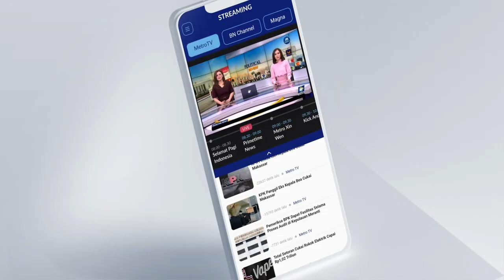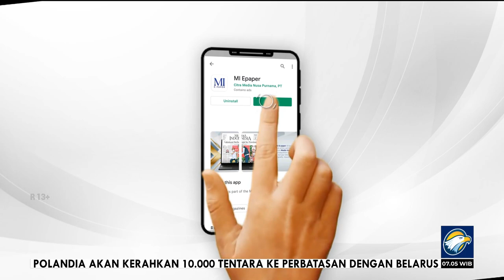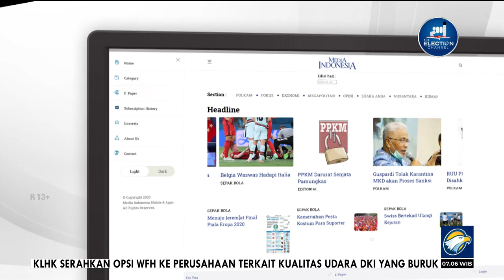Bedah Editorial MI - Blunder Isu Salah Disain LRT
Pejabat di pemerintah kembali membuat pernyataan kontroversial ke publik. Wakil Menteri BUMN Kartika Wirjoatmodjo mengungkapkan borok proyek LRT Jabodebek dari stasiun Harjamukti di Cibubur, Depok menuju stasiun Dukuh Atas.
Tiko panggilan akrab Kartika menyebutkan sebagian proyek tersebut salah desain terutama di longspan atau jembatan lengkung bentang panjang. “Kalau lihat longspan dari Gatot Subroto ke Kuningan kan ada jembatan besar, itu sebenarnya salah desain, karena dulu Adhi (Karya) sudah bangun jembatannya, tapi dia enggak ngetes sudut kemiringan keretanya," kata Tiko.
Pernyataan Tiko yang mempunyai latar belakang akuntan ini sontak membuat kehebohan di kalangan elite pemerintah. Menteri Perhubungan Budi Karya Sumadi yang juga ikut bertanggung jawab dalam proyek transportasi langsung menegaskan bahwa proyek LRT Jabodebek sudah dibangun dengan hati-hati serta mengutamakan aspek keselamatan. Bahkan Kemenhub dalam proses pembangunannya juga melibatkan konsultan internasional untuk menilai hasil pekerjaan di proyek LRT Jabodebek.
Menteri Pekerjaan Umum dan Perumahan Rakyat Basuki Hadimuljono yang biasa menangani berbagai proyek konstruksi pun ikut angkat suara.
Baginya desain longspan yang membuat LRT yang akan melintas harus melambat hingga 28 km/jam dari kecepatan normal 80 km/jam masih masuk dalam koridor keselamatan transportasi.  Jembatan lengkung tersebut sudah lulus uji Komisi Keamanan Jembatan dan Terowongan Jalan (KKJTJ) yang berada di bawah Kementerian PUPR.
Akibat aksi bantah-berbantahan ini, Presiden Joko Widodo pun mencoba meyakinkan publik dengan turun langsung melakukan uji coba LRT sebanyak 4 kali. Jokowi meminta jangan mencari-cari kesalahan. Terakhir Jokowi mengajak sejumlah aktor dan artis demi memastikan diterapkannya aspek keamanan dan keselamatan dalam pengoperasian LRT Jabodebek hingga diresmikan pada 26 Agustus 2023.
Proyek LRT merupakan salah satu proyek strategis nasional (PSN) unggulan yang dirintis  pembangunannya sejak 2015. Rencananya tarif LRT Jabodebek yakni Rp 5.000 untuk 1 km pertama, dan selanjutnya masyarakat dikenakan Rp 700 setiap km berikutnya.
Sesungguhnya beda pendapat antar pejabat pemerintah mengenai sebuah kebijakan merupakan hal yang wajar. Namun situasi ini sebaiknya tidak terjadi ketika kebijakan tersebut sudah diimplementasikan. Kalau pun memang ada perbedaan, seharusnya para elite membicarakan persoalan tersebut di lingkup internal dan tidak mengumbarnya ke publik.
Publik tentu masih ingat pada awal datangnya pandemi covid-19, sejumlah menteri di bawah Jokowi membuat pernyataan yang justru membuat publik menjadi panik. Akibatnya, Jokowi setidaknya sebanyak tiga kali sepanjang 2020 menegur semua jajarannya terkait dengan buruknya komunikasi mereka kepada publik. Teguran ini sekaligus menunjukkan kekecewaan Jokowi akan kemampuan komunikasi terhadap publik yang dilakukan jajarannya.
Suka atau tidak suka, komunikasi yang buruk antar pejabat tinggi pemerintahan menandakan tidak berjalannya komunikasi dan koordinasi di antara para stakeholder. Dampak dari komunikasi yang buruk bisa menyebabkan lunturnya kepercayaan masyarakat terhadap elite pejabat publik termasuk juga pemerintah. Konsekuensinya masyarakat pun bisa menolak kebijakan pemerintah yang sebenarnya bermanfaat bagi kehidupan mereka.

Dalam isu longspan LRT ini, tidak tertutup kemungkinan masyarakat berpikir dua kali untuk menggunakan moda transportasi ini. Apalagi, rencananya LRT ini tidak menggunakan masinis seperti kebanyakan pengoperasian kereta di Indonesia. Konsekuensinya upaya pemerintah untuk mengajak masyarakat untuk menggunakan moda transportasi massal demi mengurangi kemacetan dan polusi menjadi sia-sia. Alias gayung tidak bersambut.

Karena itu, para elite di pemerintah seharusnya sadar bahwa komunikasi merupakan salah satu kunci dari tercapainya sebuah tujuan kebijakan. Tanpa komunikasi dan sharing informasi yang baik, sebuah perencanaan dan eksekusi kebijakan terancam tidak bisa berjalan optimal. Sayangnya, komunikasi yang dilakukan para bawahan Jokowi seringkali tidak dapat menjangkau publik dengan tepat, bahkan tidak jarang berakhir blunder. Seharusnya isu salah disain LRT segera diselesaikan pemerintah. Tak elok sesama pembantu presiden berbantahan di ruang publik.